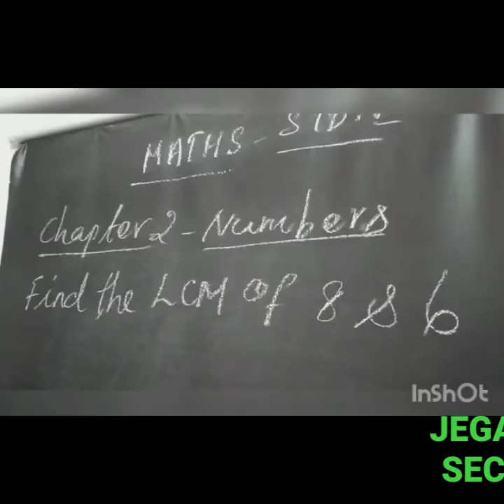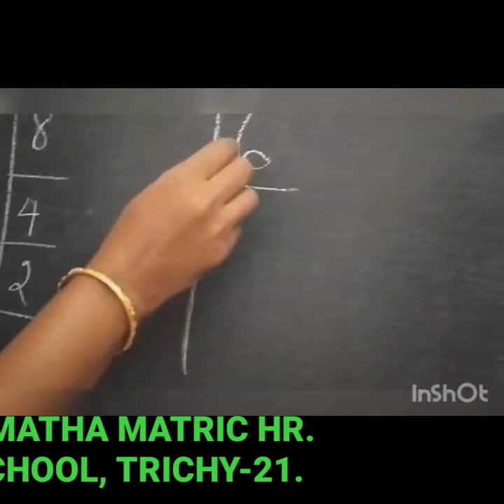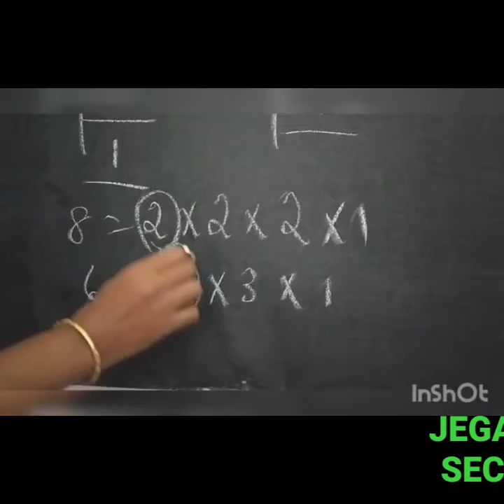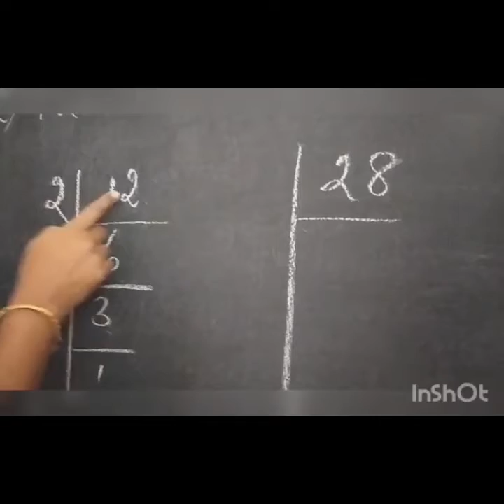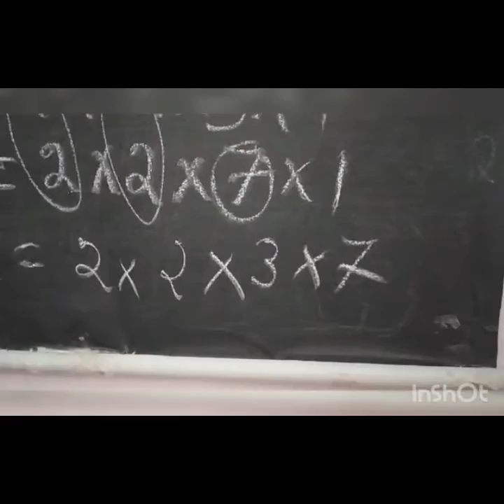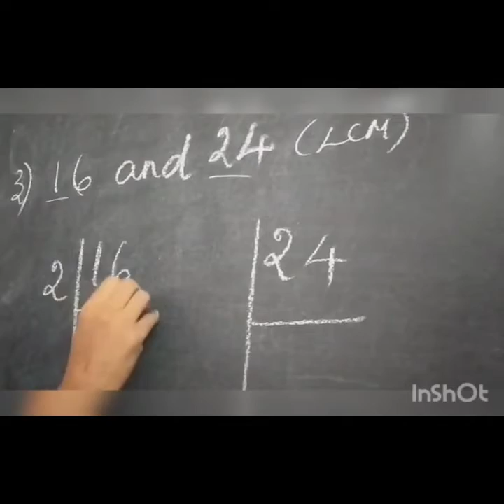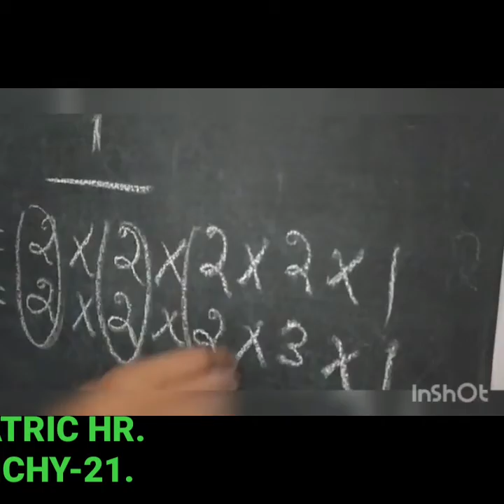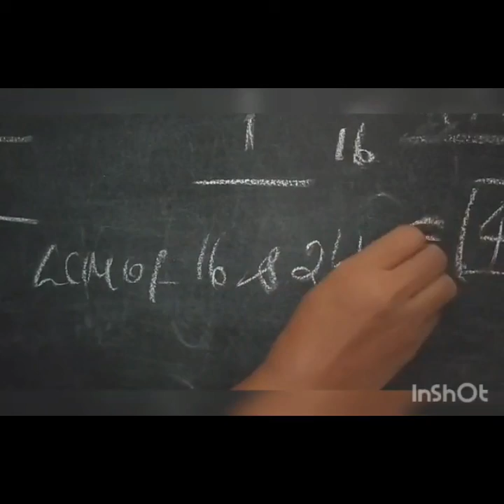STD V MATHS - LCM (NUMBERS)